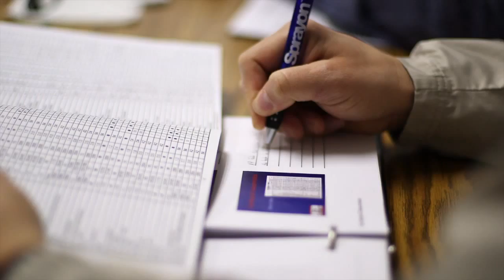IDC University - Bulk material handling course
The Bulk Material Handling course is a four-day intensive study of the various types of conveyors and bucket elevators used in bulk material handling.

This course introduces students to the bulk material handling industry addressing the details behind the design and application of screw conveyors, bucket elevators, drag conveyors and belt conveyors. Students learn how to classify bulk materials to meet CEMA standards.

Hands-on training teaches students to disassemble and assemble a screw conveyor. Resources available for designing and selling screw conveyors, bucket elevators, drag conveyors and belt conveyors will be covered.

Students Learn:

    Bulk Material Characteristics
    Bulk Material Handling Equipment & Safety
    Screw Conveyor Assembly & Disassembly
    Bucket Elevators
    Drag Conveyors
    Belt Conveyors